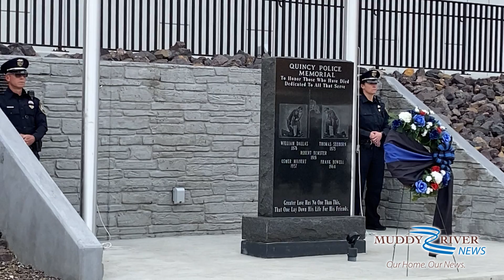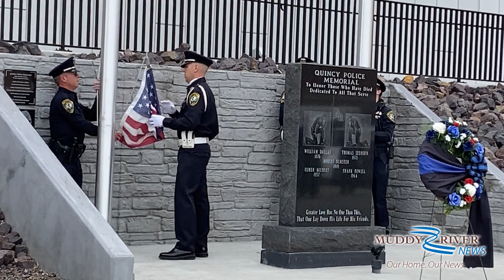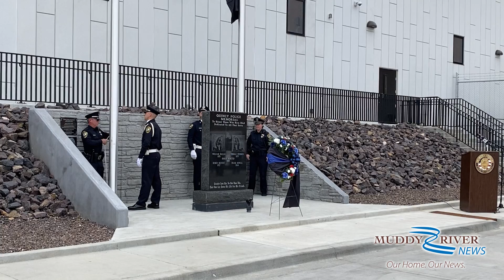Police officer ceremony 05142021